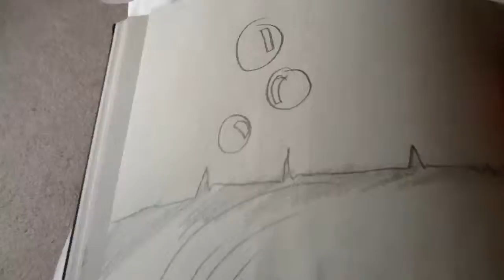Drawing time lapse: Broken drowned music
A drawing of a boy listening to music but suddenly gets dropped in a never ending ocean of broken headphones and muffled music, then the boy found an island and ends up falling alseep!